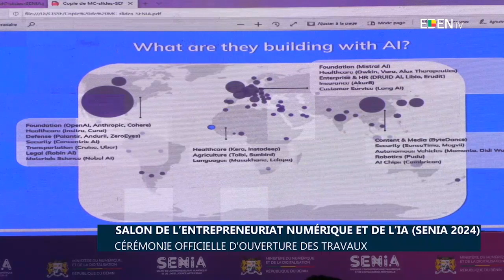Salon d’entrepreneuriat numérique et de l’IA (SENA 2024)